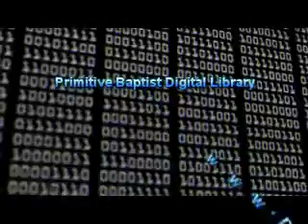Our Reaction to Hope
Our, reaction, hope, faith, Christ, God, Elder, R, A, Tindall, video, sermon, Primitive, Baptist, Senter, church, September , 26, 1996. Primitive Baptist Digital Library.